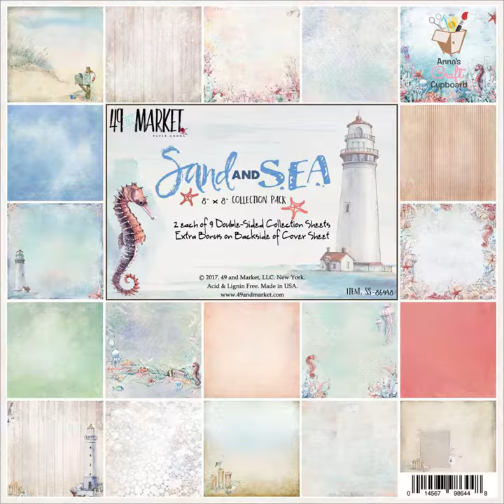49 & Market Sand and Sea Collection in store now at Anna's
49 & Market Sand and Sea Collection in store now at Anna's